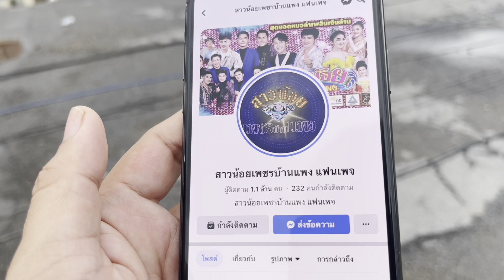หวิดมีเรื่องกลางกองถ่าย!ดาราท้ามวยหัวหน้าวงหมอลำ มาติหล่ะ ข่อยย่านคนยุติ ส่ำดารา!(ตูมตามVs🥊บอสโจ)